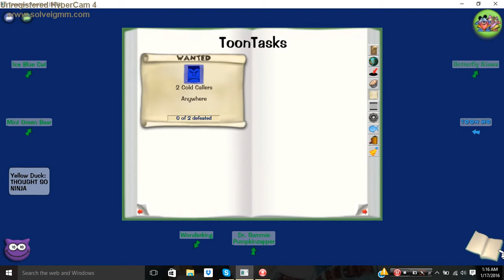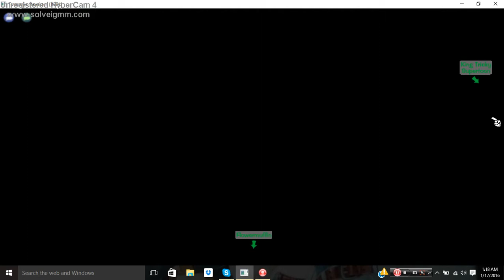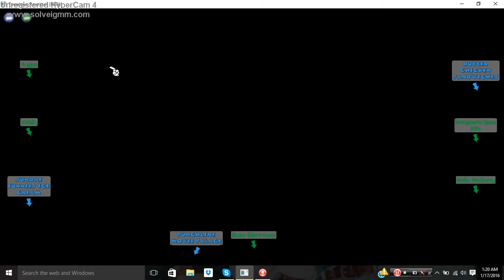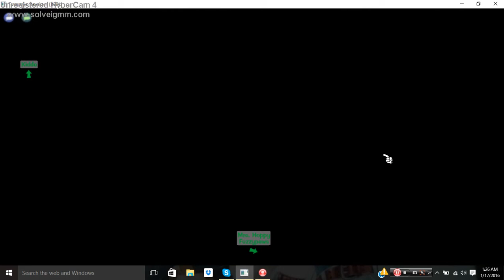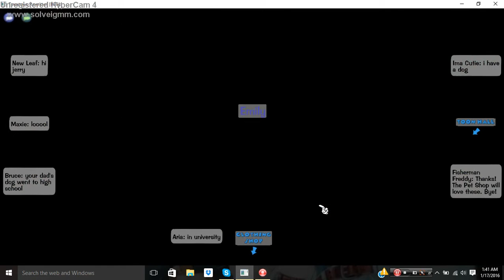toontown episode 4 our first cog building